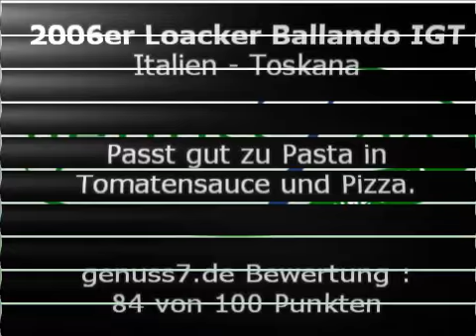2006er Loacker Ballando IGT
In der Maremma südlich von Grosseto hat der renommierte Südtiroler WinzerRainer Loacker ein Weingut gekauft. Dort entsteht unter anderem der Ballando (zu deutsch=tanzend), hierbei handelt es sich um eine im Stahltank ausgebaute Cuvéeaus Cabernet Franc, Merlotund Sangiovese. Die handgelesenen Trauben für diesen Wein wurden biodynamisch angebaut und stammen von ca. 6 Jahre alten Reben die auf Sand-Lehmböden stehen.